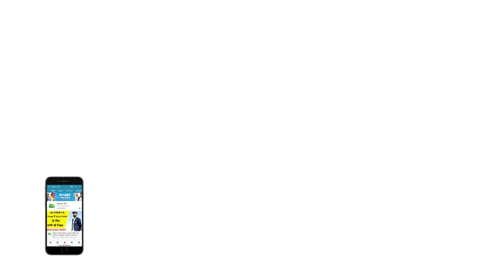पहले ODI में INDIAN WOMEN'S TEAM ने जल्द ही खो दिए अपने दोनो OPENERS | Sports Tak